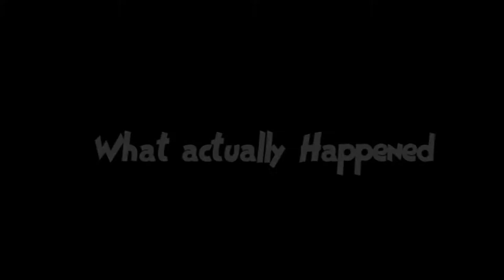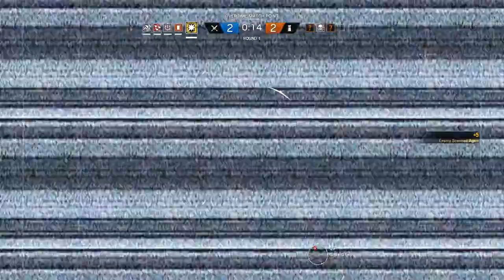THE REAL JOHN WICK!??! - Rainbow Six Siege Funny Moments with the Lads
"You killed my fucking team." - JohnWickerman

Two Steps From Hell, Composed by Thomas Bergersen